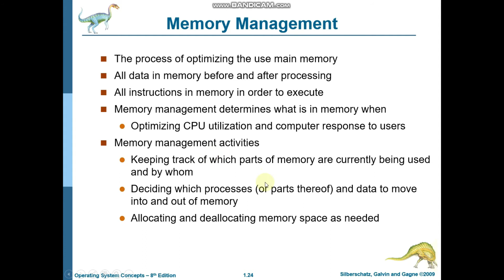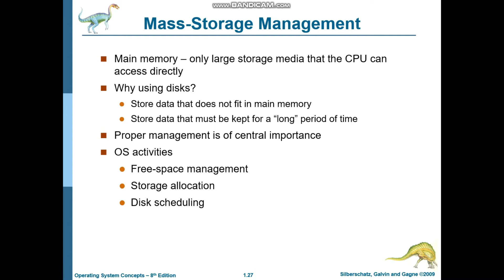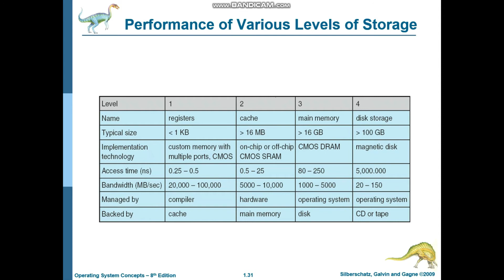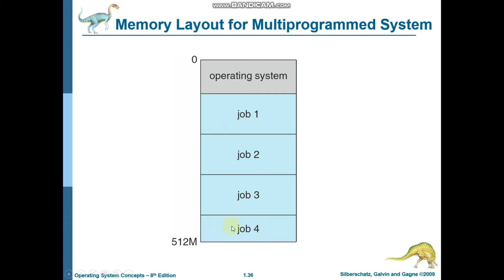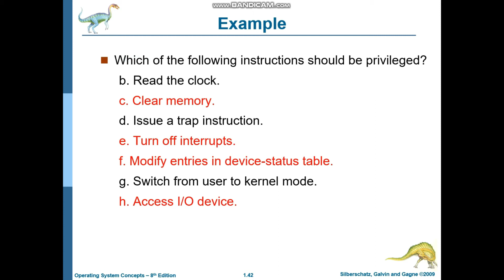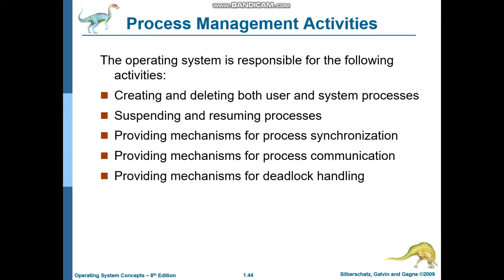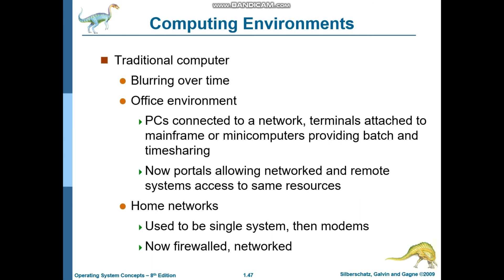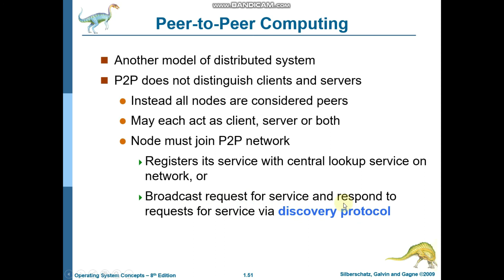Introduction to Operating System Part 2 Urdu Tutorial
This Urdu Tutorial Contain the continuation of the topic( Introduction to Operating System).

These all topics have been discussed in Detail in this Urdu Tutorial. !
Learn to Achieve Your Goals...!

Do Like 👍
Do Comment ✌
Do Share 📢